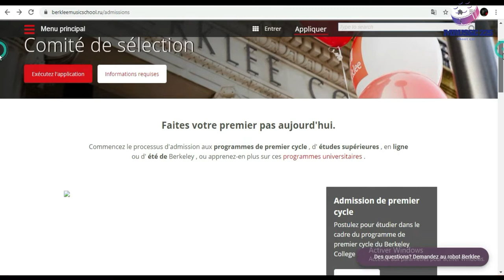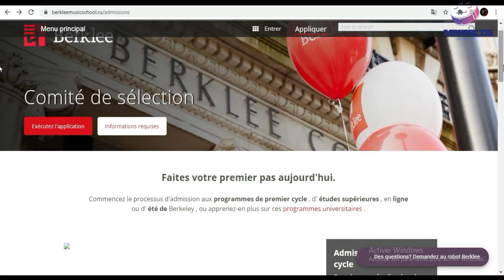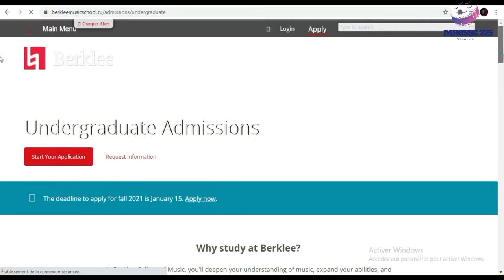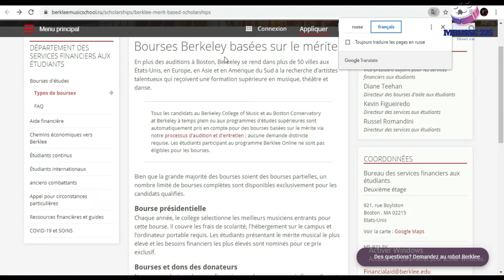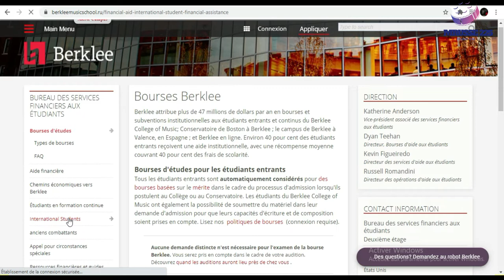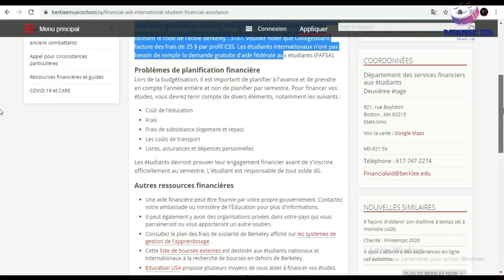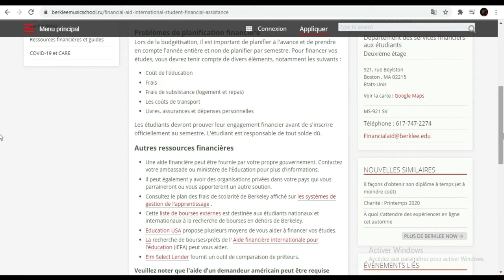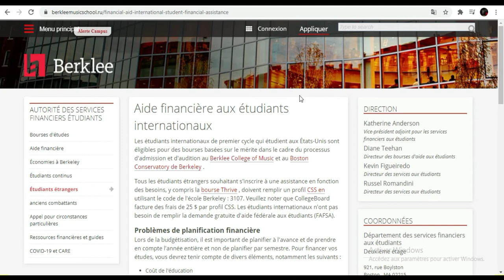BOURSE RUSSIE - [Uv Berklee]